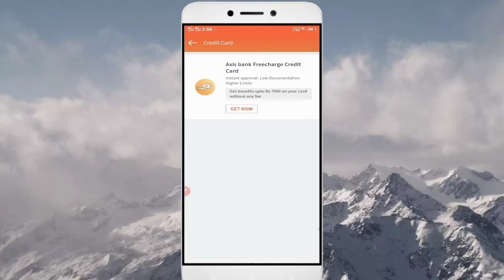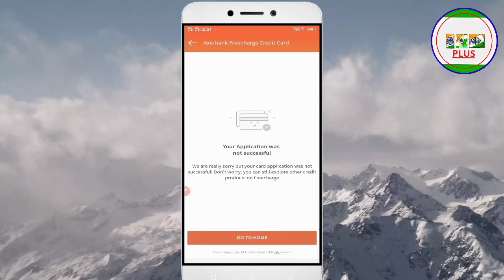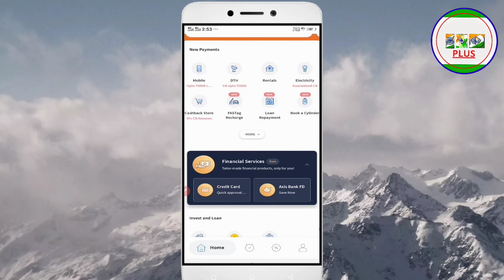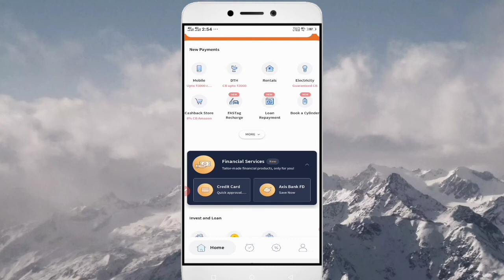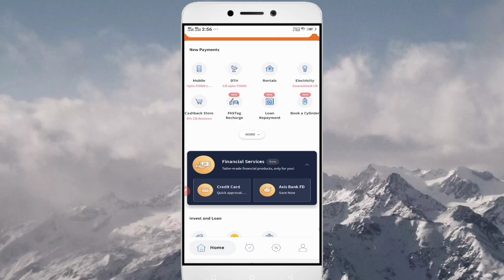Freecharge credit card ka showing offer and apply credit card apply karne ke bad Milega ya nahin